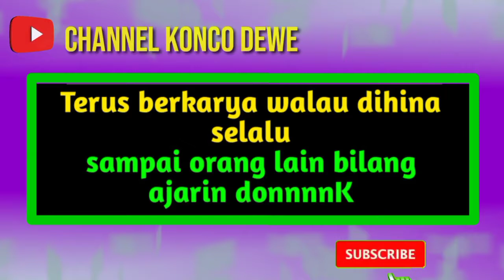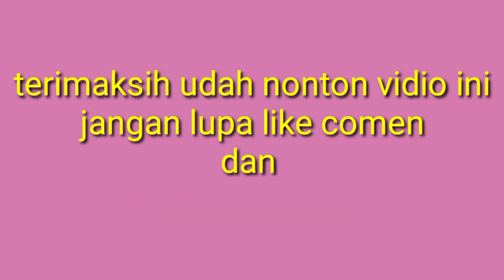Viral.ll....Cewek cantik,montok, seksi,cari ikan disawah. aduhai suaminya kemana?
Hallo teman temanku semua terima kasih sudah gabung dan setia di channel Nurhadi ikhtiar channel. Semoga vidio vidio saya menjadi hiburan dan pengetahuan teman teman.

(creative common atribusi)

cewek cantik, cari ikan disawah. aduhai suaminya kemana?